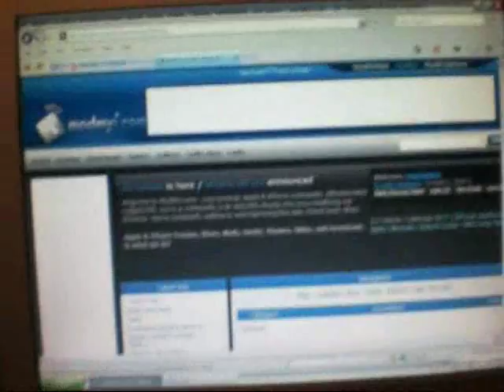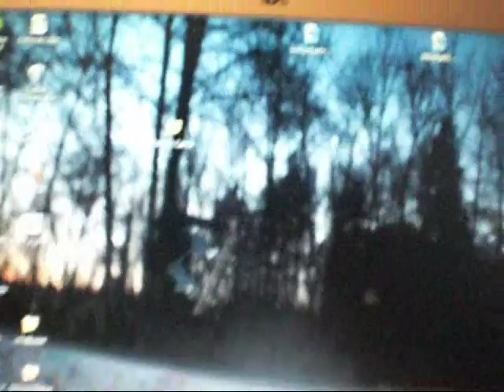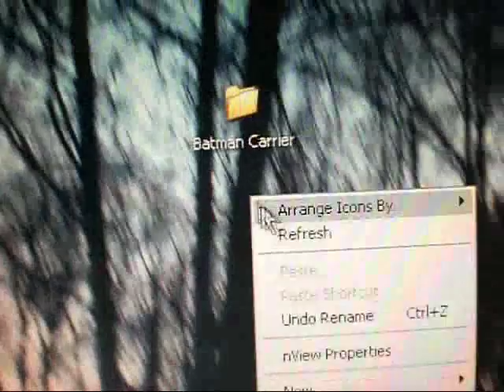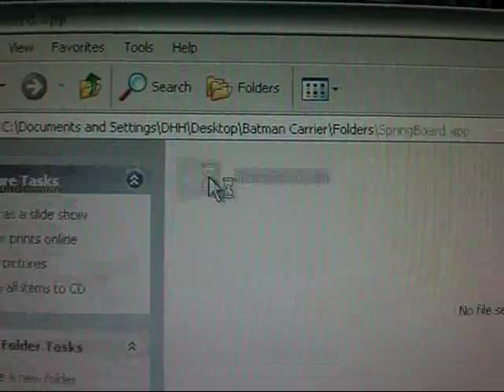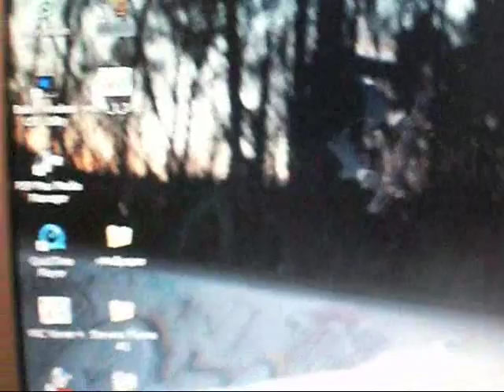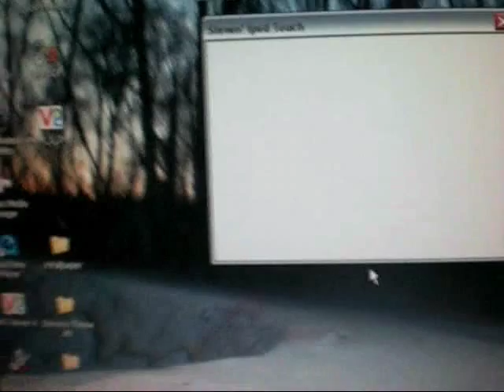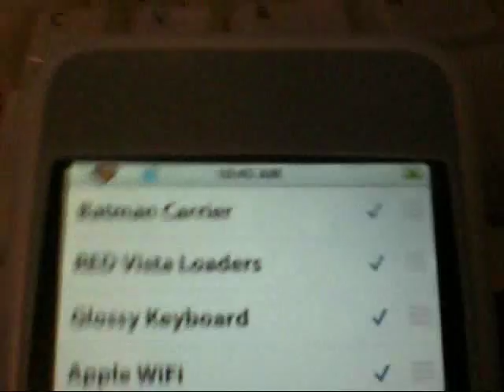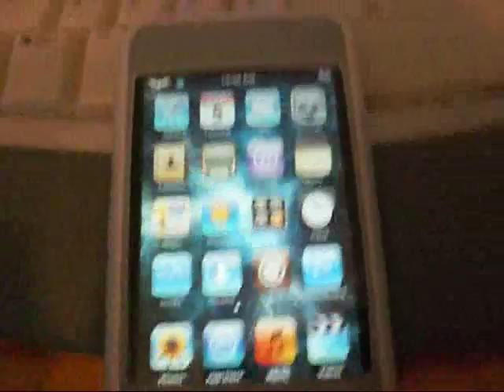How To Change Your Carrier Logo On Your iPod Touch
Folders You Need to make:
1)(Your Name) Carrier  example. Bob's Carrier
2)Inside that folder make a new folder called - Folders
3)Inside "Folders" make a new folder called- SpringBoard.app
4)Drag your 2 pictures into "SpringBoard.app"
     -Name the white picture- FSO_CARRIER_IPOD.png
     -Name The colored/black pictured- Default_CARRIER_IPOD.png

Then SSH and Drag the folder you made into themes.

If you don't know how to ssh watch this video(For Windows)